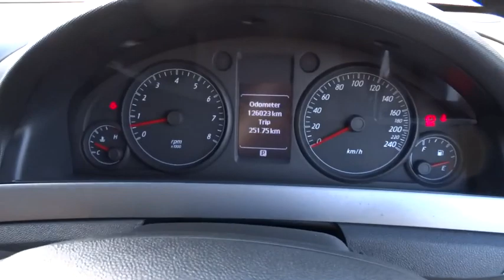2012 HOLDEN COMMODORE Ryde, Sydney, New South Wales, Top Ryde, Australia 270621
2012 HOLDEN COMMODORE

Hunter Holden
603 Victoria Road